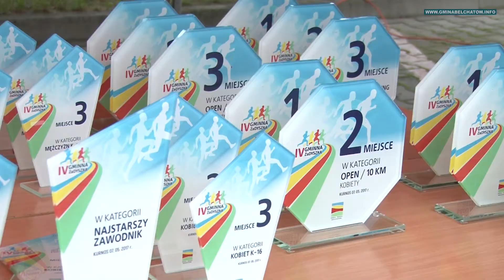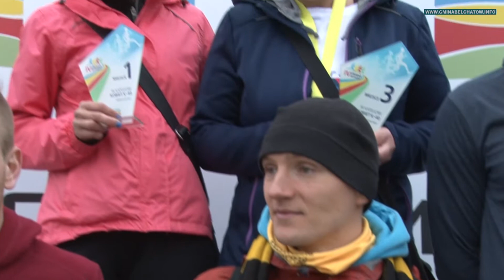IV Gminna ZaDyszka